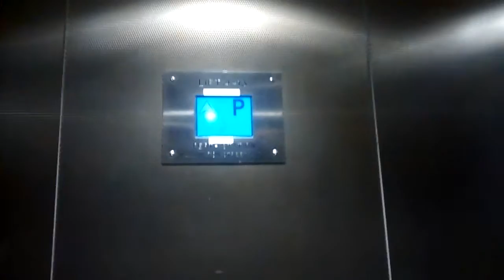Going Up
All you need to do to elevate your position in the world is to push a button.